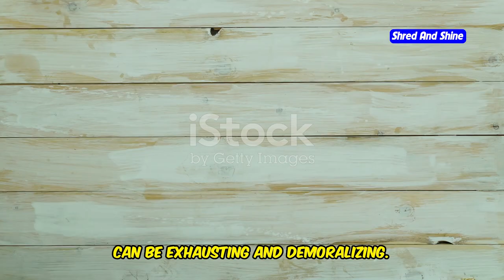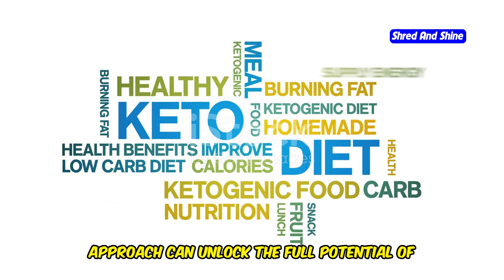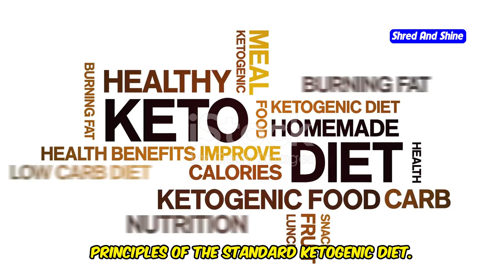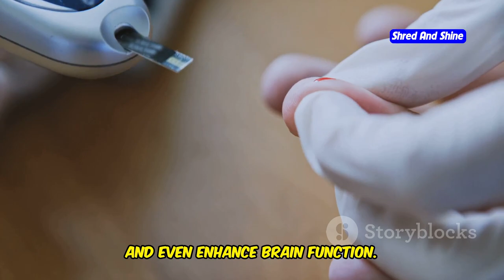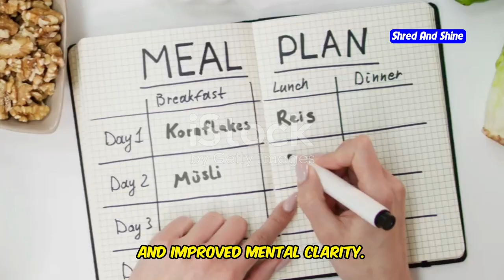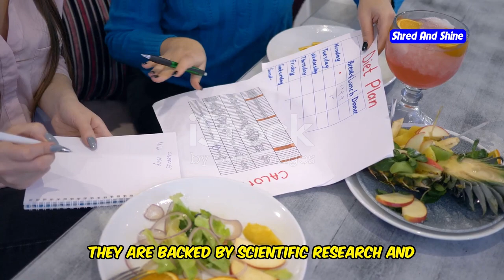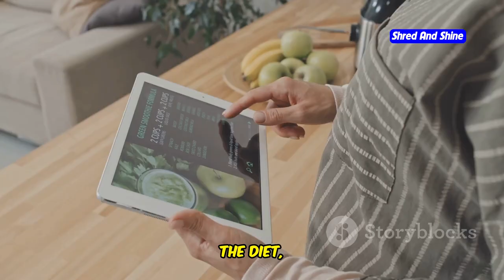Benefits of a Custom Keto Diet Plan - Is It Right for You?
Are you wondering if a Custom Keto Diet is the right choice for you? In this video, we explore the benefits of a ketogenic diet and why a custom keto diet plan might be the key to achieving your weight loss goals. Learn how a keto custom plan is tailored to your specific needs and how it differs from generic plans. We’ll dive into the benefits of a customized keto diet, including real-life custom keto diet reviews and success stories that highlight the advantages of personalizing your diet. Whether you're a beginner or looking for the best keto diet for weight loss, this video will help you understand the benefits of a custom keto diet and whether it's the right approach for you. Discover how a custom keto diet meal plan can boost your results and make your keto journey more effective and enjoyable. Watch now to see if a custom keto diet plan is what you need to succeed!

OUTLINE:
00:00:00 Is a Custom Keto Diet the Key?
00:02:31 Tailoring the Diet to You
00:03:12 Benefits of a Custom Keto Plan
00:05:44 Success Stories on Custom Keto
00:06:23 Is Custom Keto Right for You?
00:07:00 Listen to Your Body, Make Informed Choices
00:09:00 Share Your Keto Journey